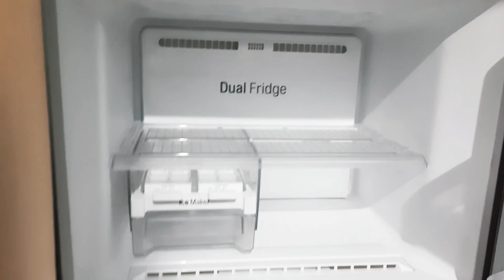आखिर सजा तो मिलना था😥गलती जो मेरी थी😀Indian Village Mom Afternoon to Night Routine/Kids Study/Dinner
Hello everyone, thanks a lot that you found my  video on YouTube and watched it. It means a lot to me. You can share your experience with me in COMMENT section.

My name  is koshila .l live in jharkhand ,India. I upload my daily activities, life routine, cooking,child care etc.I hope you like  my video.